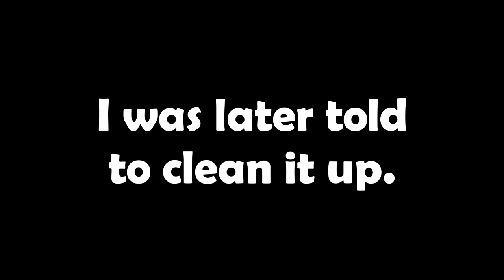Let's Play Fallout 3 Part 15: Disposable Army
This video is documentation of the current state of the United States of America. People are struggling to survive as resources are scarce and the law is nowhere to be found. Typical civilians eat noodles out of their own toilets, unable to acquire even the lowest luxuries such as a table. Please donate to your local charity today, and let's help these people get the tables they deserve.